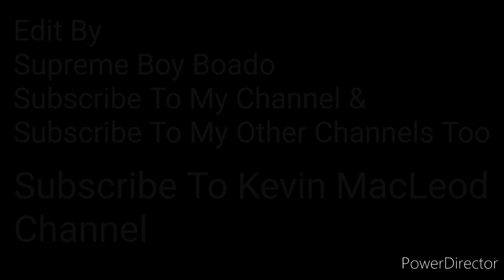How It Begins (Audio Only) [Performed By Kevin Macleod]